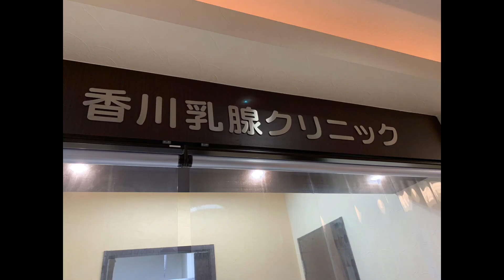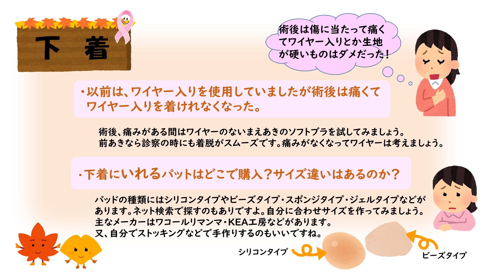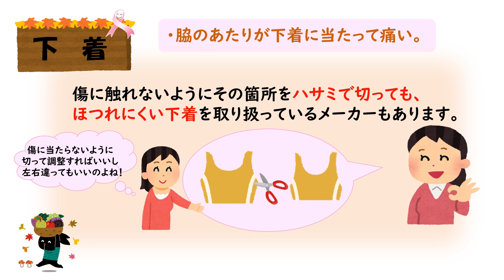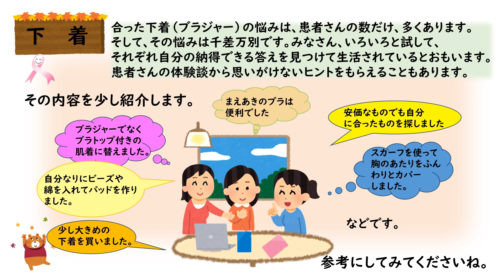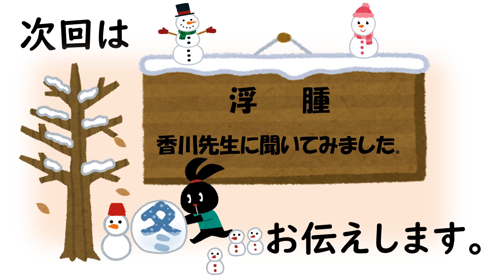乳がん患者さんに伝えたいこと 下着編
乳がん患者さんが、他の患者さんに伝えたいこと、サポートしたいことはたくさんあります。
みなさんが知りたいことについて簡単なアンケートをしました。
今まで7年間毎週、”ローズブリュエ”という、クリニックのあるピンクリボン39ビルのサロンでおこなっていた、勉強会で、一緒に勉強していた患者さんが動画を作りました。
今回は、下着についてのアンケート結果をお伝えします。